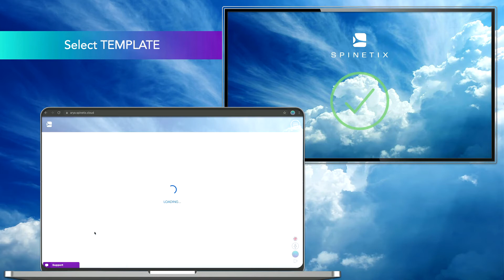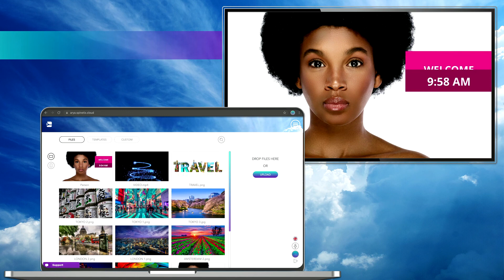How to customize templates in SpinetiX ARYA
Learn how to quickly edit already existing templates' color, text, and animations with SpinetiX ARYA - the cloud-based visual communication platform from SpinetiX.